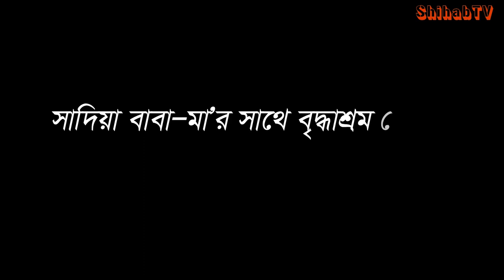Bangla Short Film 2019 | Briddhasrom | বৃদ্ধাশ্রম | চখে জল আসবেই 100%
Cast :

Directed By Abul Hossain

Shihab tv Is a entertainmen channel in Bangladesh.
We Make Any kind's of Short film, Funny Video, Natok & Song.

Shihab Tv is an Archive of Bangla Jokes, Funny Jokes, Funny Short Film & Funny Video. It’s a complete hub of all types of Bangla Jokes, funny jokes and adult jokes. Browse all categories for unlimited collection. You can get different type of jokes from the website. Make your time funny. A few minutes with jokes, you can get smell of life. Short funny jokes can give you priceless laugh. You can raise your sense of humor through reading the bengali jokes. You can also set your eyes on jokes like bangla koutuk when you are in public transport. You can try from today. Laugh at a huge collection of jokes submitted by people and our great comedians. Most updated collection of really funny jokes.

ANTI-PIRACY WARNING This content's Copyright is reserved for Copyrighted by Shihab Tv.  Legal action will be taken against those who violate the copyright of the following material presented!